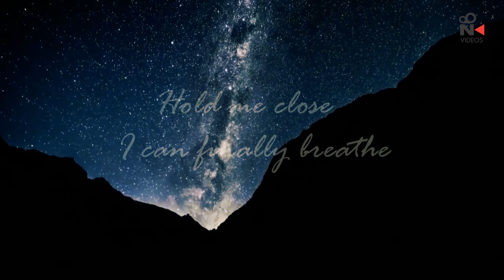Breathe WhatsApp Status | James Arthur | Video Lyrics | NK Videos